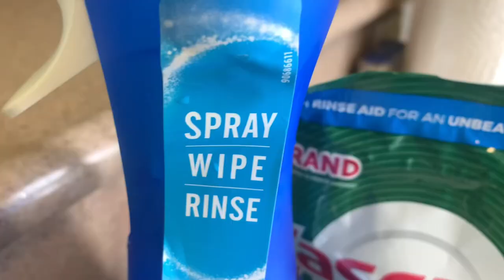SUNDAY RESET | *extreme* Deep Clean Motivation + Vybe Session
In today’s Sunday Reset, I will be cleaning the lower level of our home. The lower level includes the kitchen, a “half” bathroom and the living area. I’ll be scrubbing the refrigerator, floors, toilet, taking out the trash and so much more. Enjoy!

Name: 𝓞𝓻𝓮𝓪𝓵𝓮 𝓙𝓪’𝓩𝓮𝓵
Zodiac:  ℙ𝕚𝕤𝕔𝕖𝕤 ☀️ | ᴀǫᴜᴀʀɪᴜs 🌙 | Scorpio ↟
Location: Florida
Fact:  Naturally flavored and always rich❗️

You should not make decisions related to your overall health or wellbeing based solely on the content that I share. Please view at your own discretion and seek legal or medical advice from a licensed professional if you shall ever need guidance before taking action.